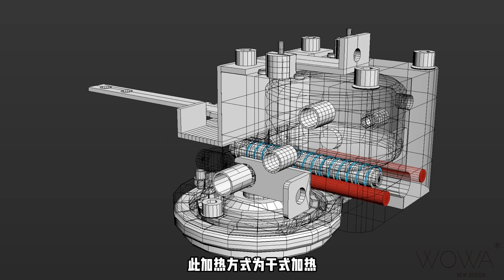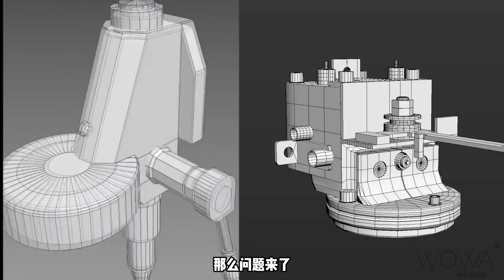硬核解密—辣妈集成式冲煮头espresso integrated group /la marzocco linea mini/辣妈咖啡机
集成式冲煮头是lamarzocco在linea mini上搭载的冲煮系统，优点是加热速度快，温度温度稳定。|咖啡|咖啡机|espresso machine|咖啡知识|咖啡机冲煮头
视频素材内容为WOWA原创，擅自使用视为侵权。